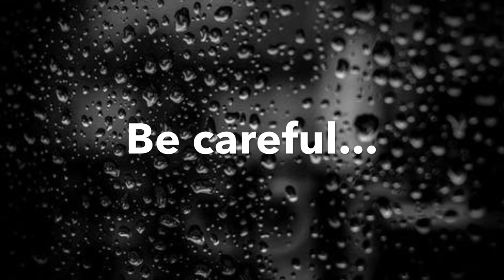Monkey forest in Ubud. Bali. Indonesia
Ubud Monkey Forest, also known as the Sacred Monkey Forest of Padangtegal, is one of Ubud’s most popular attractions; a natural forest sanctuary that is home to a horde of grey long-tailed macaques. The site is well preserved thanks to a community-based management program. The forest is also conveniently positioned near Ubud Town Centre, and within easy walking distance from guesthouses and resorts along the main roads of Jalan Hanoman and the namesake Jalan Monkey Forest.

Besides watching playful monkeys in their natural habitat, swinging through canopies, lazing along pathways or feeding on bananas, the site offers cool walks along paved pathways through a leafy nutmeg forest. Beautiful ancient temples with guardian statues covered in moss also feature throughout the forest. Those staying outside of Ubud and coming for a day tour usually have the Ubud Monkey Forest as a must-visit, combined with sightseeing highlights at the Ubud Royal Palace and shopping sprees through the expansive Ubud Art Market, all only a 10-minute drive away.

Ubud Monkey Forest has local guides and staff ready to assist you during your visit. The Wenara Wana staff may also try in assisting you with retrieval of any ‘items’ stolen by monkeys. Guides are also a great source of information about the cultural and historical significance about the sites and temples within the sanctuary grounds.

Public admission is IDR 40,000($3) for adults and IDR 30,000 for kids.